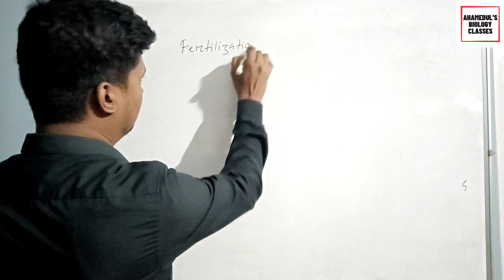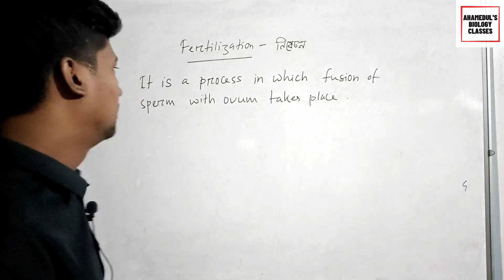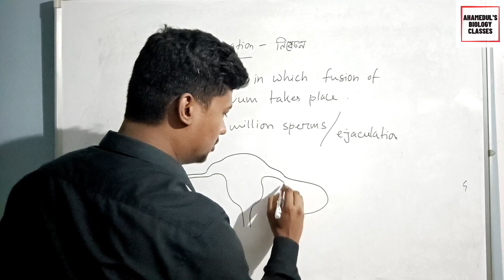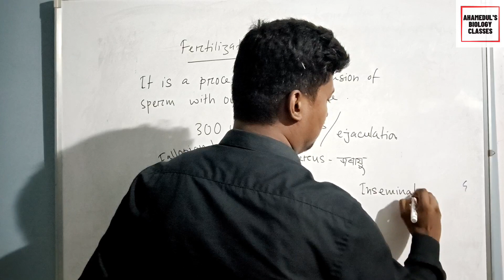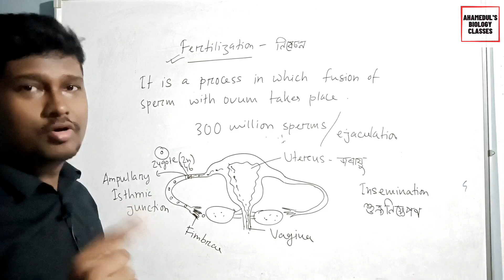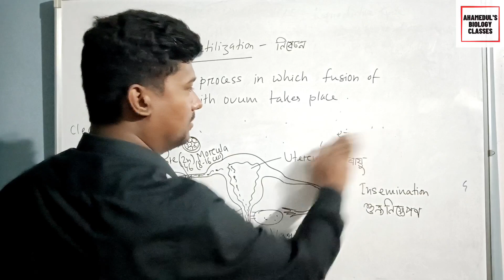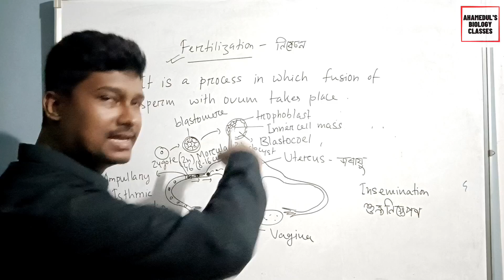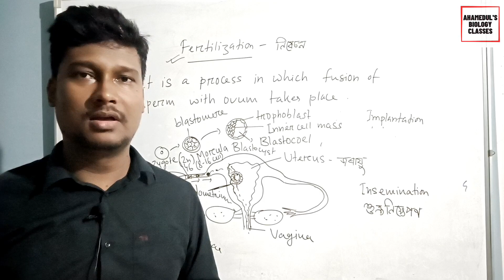Human Reproduction | Part 6 | HS 2nd Year Biology | Chapter 3 | Assamese-English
Dear students, In this video I have discussed various concepts of fertilisation and Implantation in detail. This video class will be helpful for HS final exam as well as NEET Exam.

Thanks.